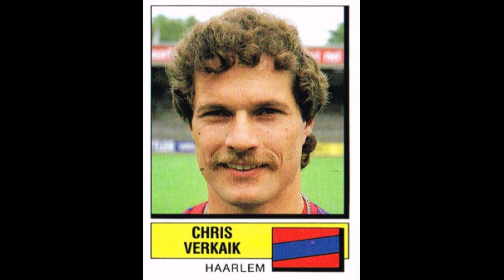STICKERS PANINI DUTCH CHAMPIONSHIP 1988 HFC HAARLEM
We present to you the  HFC Haarlem Team for the Dutch Championship Season 1987-88

Hierbij presenteren wij u het HFC Haarlem Team voor het Nederlands Kampioenschap Seizoen 1987-88
  Geniet ervan!!